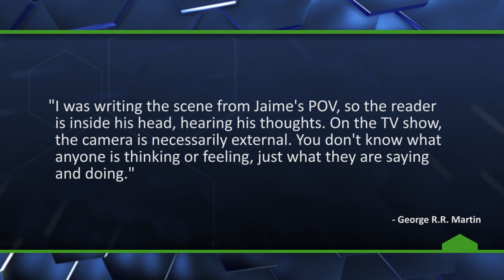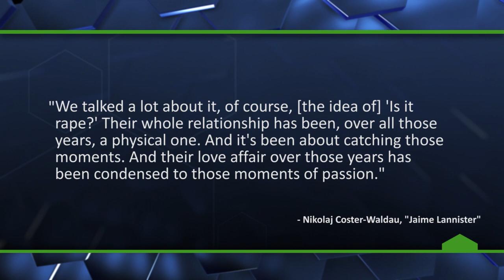Author & Cast Reactions to Last Night's Disturbing Game of Thrones [Spoilers] - The Know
George R.R. Martin and Nikolaj Coster-Waldaw (AKA Jaime Lannister) respond to criticism of the most disturbing Game of Thrones scene yet from "Breaker of Chains."